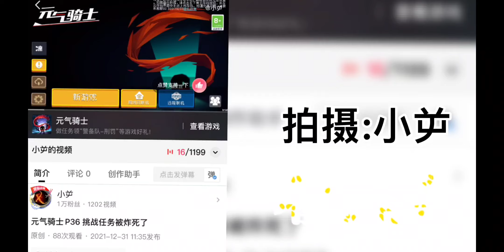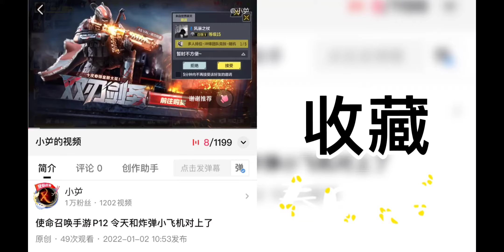蛋仔派对 P23 这次踩到了终点线